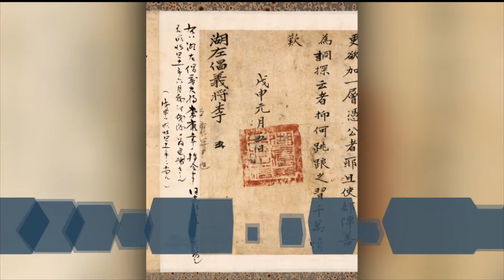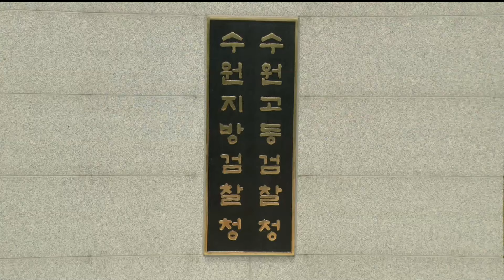[이시각헤드라인] 8월 14일 뉴스현장 / 연합뉴스TV (YonhapnewsTV)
이 시각 주요뉴스입니다.

■ 독립기념관장 공방 지속…광복절 '반쪽' 행사

광복절을 하루 앞둔 오늘, 여야는 김형석 독립기념관장 임명을 두고 첨예한 공방을 이어갔습니다. 여야 대치 속에 내일 정부 주최 광복절 경축식에는 여당만 참석하고 야당은 불참할 전망입니다.

■ 광복절 경축사에서 '윤석열 통일 독트린' 발표

윤석열 대통령이 내일 제79주년 광복절 경축식에서 구체적 통일 비전과 방법론을 담은 '통일 독트린'을 발표합니다. 북한 인권 문제와 국제적 협력 방안 등도 담길 예정입니다.

■ 최익현 서신 등 의병문서 일본서 환수

100여 년 전 항일 운동에 나섰던 의병들의 흔적이 광복절을 앞두고 고국으로 돌아왔습니다. 1851년부터 1909년까지 작성된 문서들로 의병장 최익현의 서신 등이 포함됐습니다.

■ 쯔양 협박·갈취…사이버렉카 유튜버 4명 기소

1천만명이 넘는 구독자를 보유한 유튜버 쯔양을 협박해 수천만 원을 뜯어내고 이를 방조한 유튜버 4명이 재판에 넘겨졌습니다. 이들은 관련 정보를 공유하며 조직적으로 범행을 한 것으로 드러났습니다.

■ 日기시다, 자민당 총재 불출마…총리 연임 포기

기시다 후미오 일본 총리가 다음 달 치러지는 자민당 총재 선거에 불출마한다고 밝혔습니다. 기시다 총리가 차기 자민당 총재 선거에 나서지 않으면서 총리직 연임도 포기하게 됐습니다.